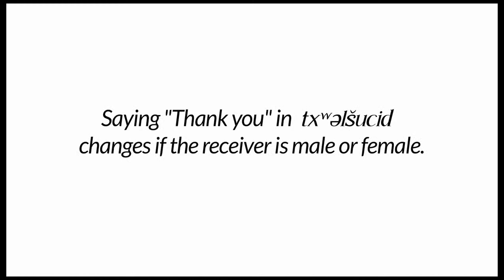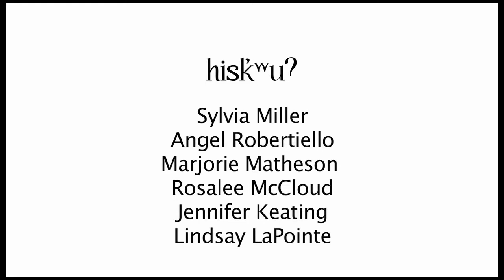Thank You in Twulshootseed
Thank you in Twulshootseed changes based on the receiver.
hišəbəʔ for male
hiskʷ’uʔ for female